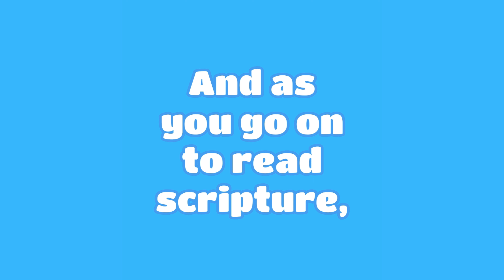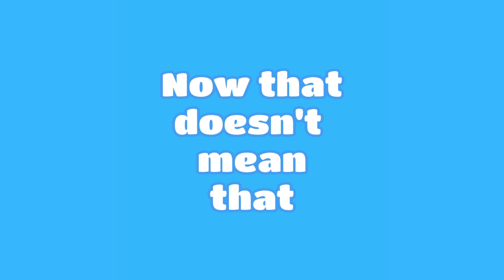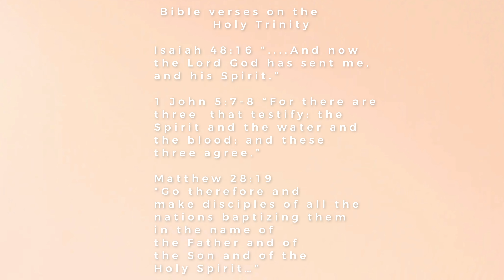Who is Jesus? Holy Trinity Explained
What is the Holy Trinity? The Trinity is the Father (God), Son (Jesus) and Holy Spirit. You'll often hear Christians use God, Jesus, and the Holy Spirit interchangeably but we’re still talking about the same person.